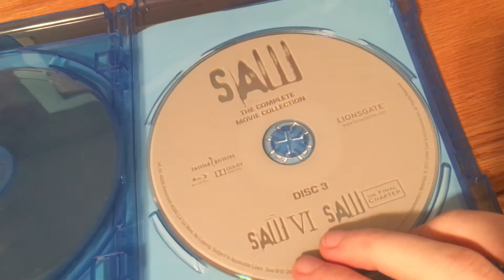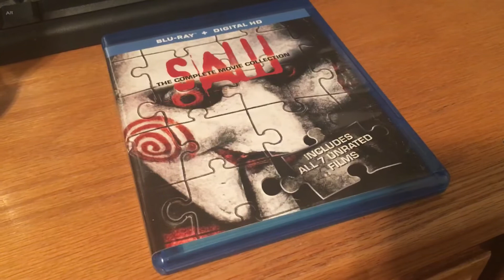SAW: THE COMPLETE 7-MOVIE COLLECTION BLU-RAY UNBOXING!!!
SAW: THE COMPLETE 7-MOVIE COLLECTION.